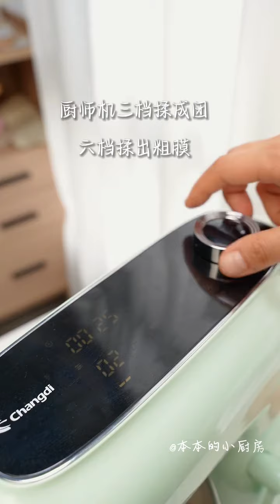入门级牛奶吐司，新手也能一次成功！吐司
入坑5年，所有的配方都是亲自试过，大家放心去做
持续给大家分享好用的配方❤️
入坑5年，所有的配方都是親自試過，大家放心去做
持續跟大家分享好用的配方❤️
I have been in the industry for 5 years and have personally tried all the recipes. You can rest assured to make them.
Keep sharing useful recipes with everyone❤️